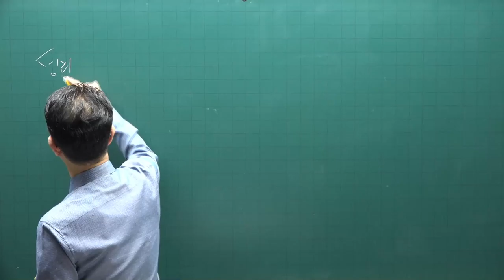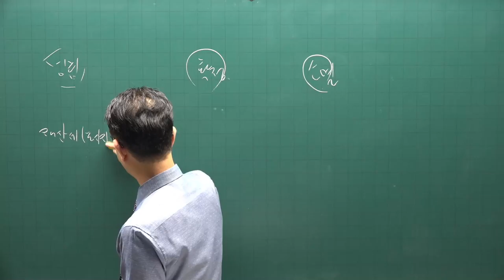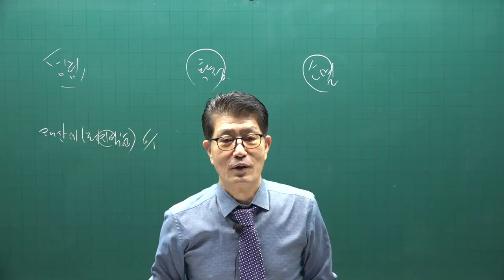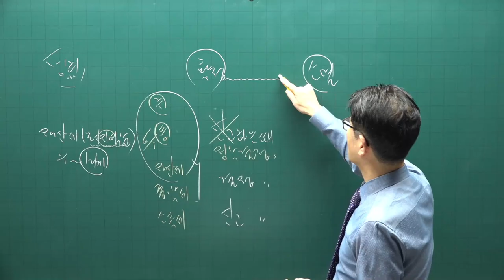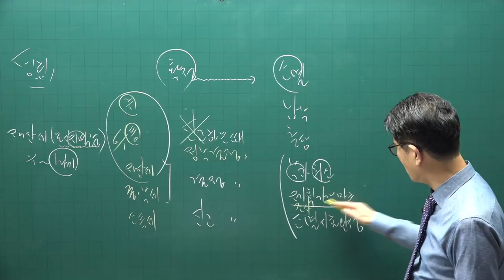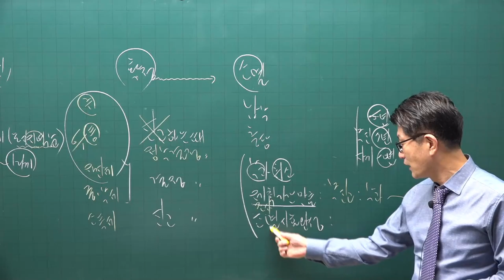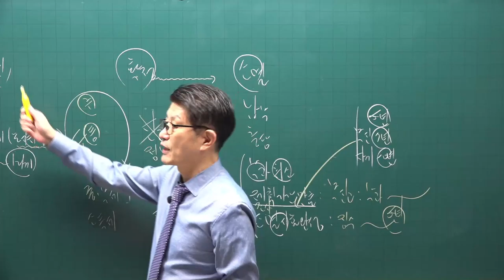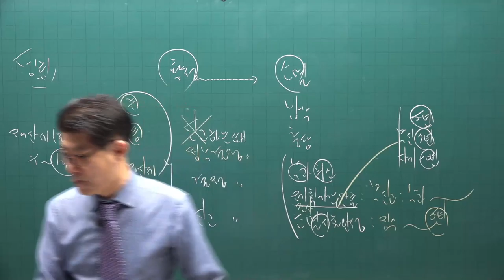[공전무] 2021년 공인중개사 세법 기초입문 11-10